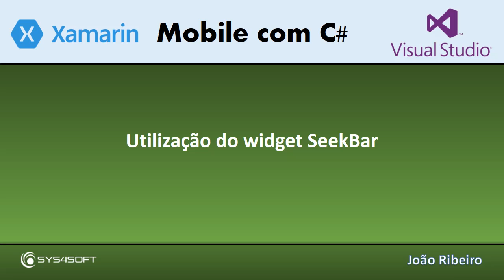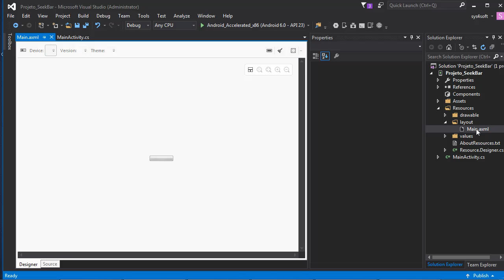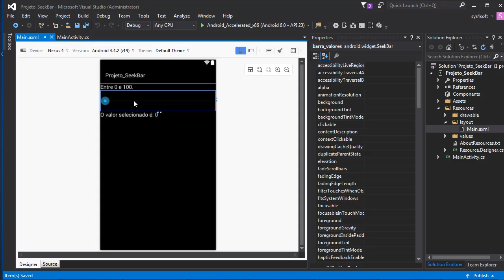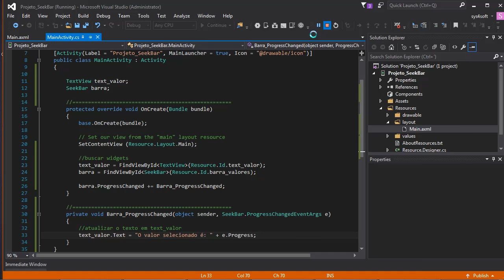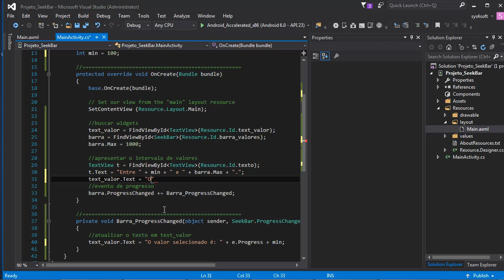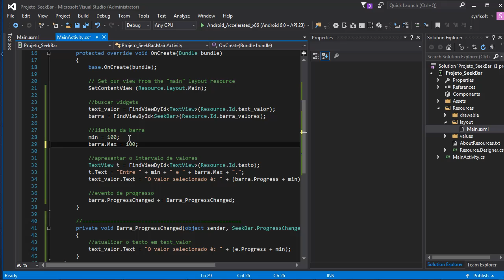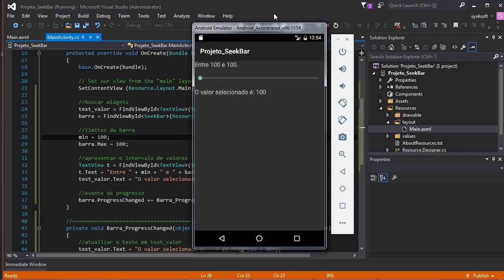036 xamarin utilizacao do widget seekbar